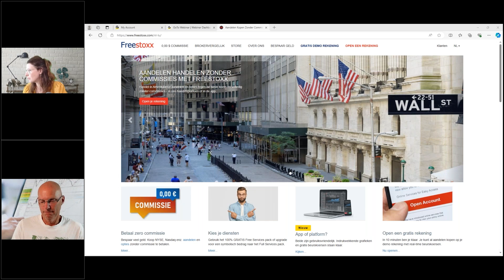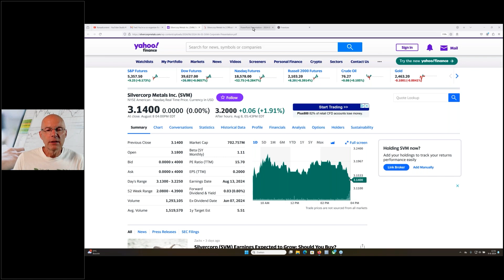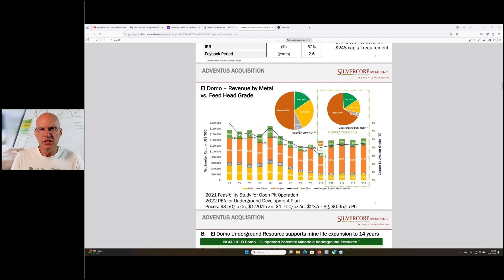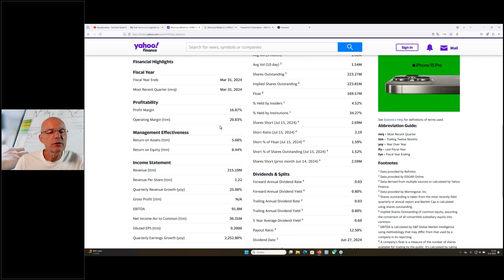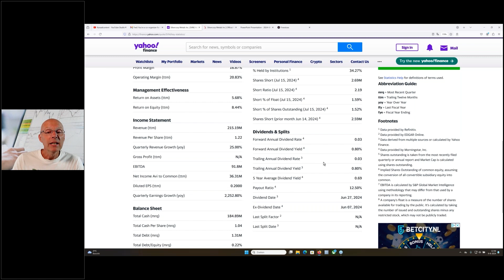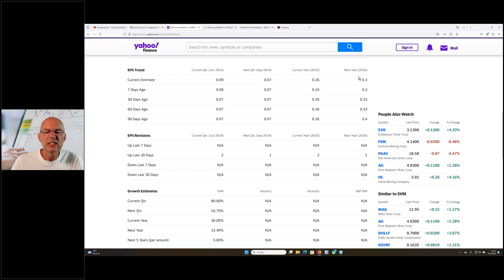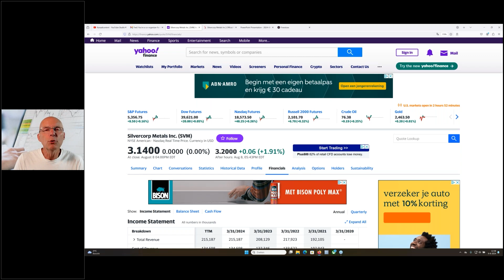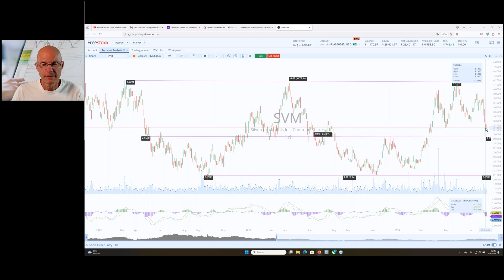Aandelen analyse - Tom Lassing Silvercorp Metals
In dit webinar gaat Tom Lassing specifieke aandelen analyseren. Hij doet dit aan de hand van het Freestoxx webplatform. Tijdens het webinar zal Tom deze aandelen analyseren en zijn verwachtingen met jullie delen. Dit is een interactief webinar waar de deelnemers via vragen kunnen tussenkomen en volgende analyses kunnen aanvragen.